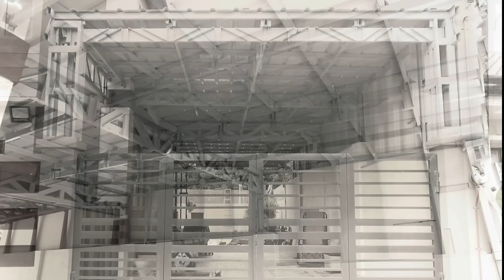Build The Cheapest Garage Roof using Drill, Screws and Metal Stud. Light Steel Frame Roof Garage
Akala nila mahuna ang mga materyales na ginamit lalo na at hindi gumamit ng welding machine. Pero namangha at napabilig sila ng matapos na ang Mura at Matibay na Bubong sa Garahe dahil sa tibay neto at kakaibang materyales na ginamit tulad ng metal stud at metal track lamang.

People think I'm crazy while constructing our Garage Roof. They think that I am using wrong materials and tools, like welding machine and tubular. But they were amazed with the result using a light steel materials such as metal stud and metal track with no welding machine required.

Materials and Cost : 24:25